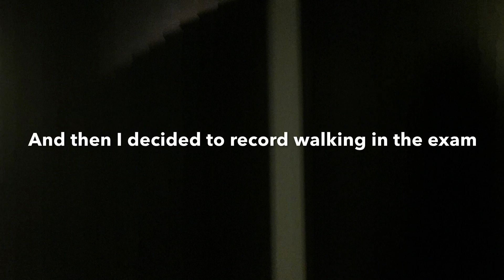RECORDING During The SCHOOL EXAM (WATCH WHAT HAPPENS NEXT...)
After the exams the uploads will be frequent and consistent and I might even post daily. ENJOY THE VIDEO